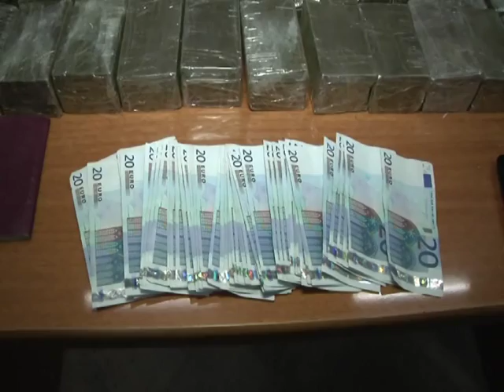PLAGOSET POLICI NE VLORE GJATE PERPLASJES ME ARME ME TRAFIKANTET E DROGES LAJM